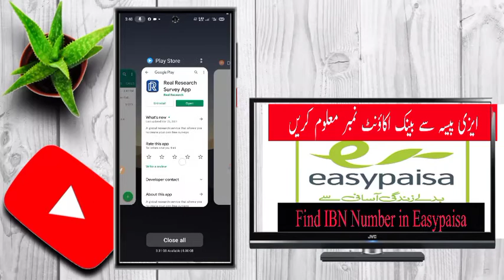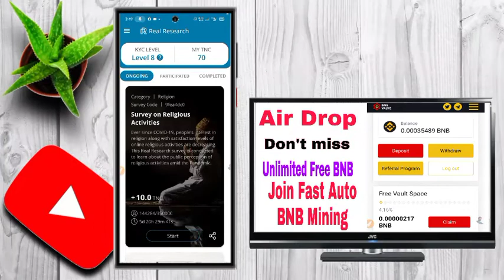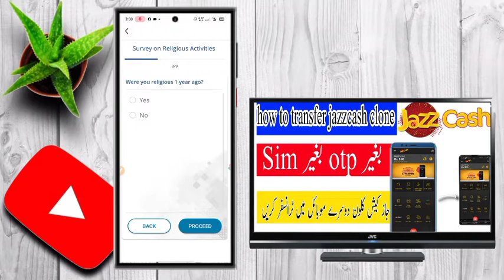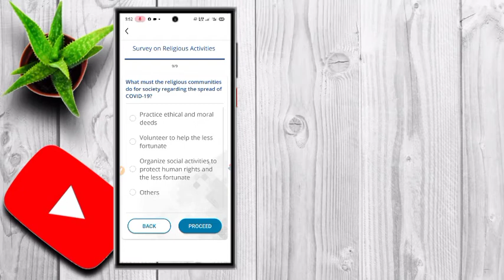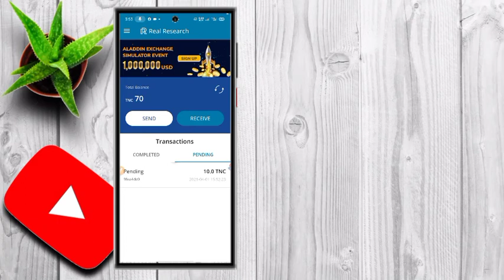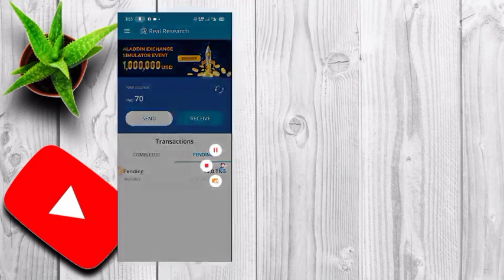How To Earn TNC | Earn Daily 500Pkr On Real Research Servey | TNC Market Rate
how to transfer TNC
how to transfer TNC into Bank
 how to transfer TNC into Paytm
how to transfer TNC coin into Bank
How to transfer TNC coin into Paytm
 how to transfer TNC coin into hotbit
TNC coin exchange list
tnc coin transfer trick
 how to transfer TNC coin into coinswitch app
Real Research App, Real Research App Withdraw
Real Research App real Or Fake
real research survey app
real research app payment proof
 real research tnc withdraw
real research app withdrawal
 real research payment proof
real research app se paisa kaise kamaye
How to earn money online, real research app, real research

how to register subsidy |  dap subsidy helpline number | how to register kisan in punjab pakistan